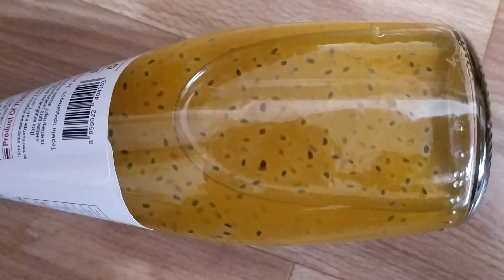Сок из муравьев